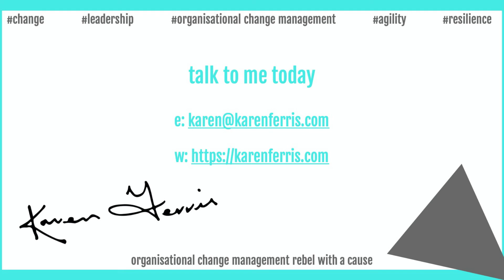Change Management Strategy for IT First Responders - Psychological Safety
COVID-19 was the catalyst that said we need an improved change management strategy for IT.

IT were one of the first responders when COVID-19 hit. They had to react immediately and get employees working from home. They were working tirelessly for the health and safety of everyone in the organisation.

What have we learnt from that.

Leaders have to create an environment of psychological safety.

We can only build and maintain the resilience of our employees in the face of constant and disruptive change, if we have psychological safety.

That is where people can question and challenge. They can speak up and speak out without fear of reprimand or being put down. They know that what they have to say is valued and that they will be heard.

They can safely challenge the status quo and asking why aren't we acting on what we learnt from this pandemic.

Without psychological safety you will have silence, as people will not speak up.

I assure you that this silence is a killer for the team and the organisation.